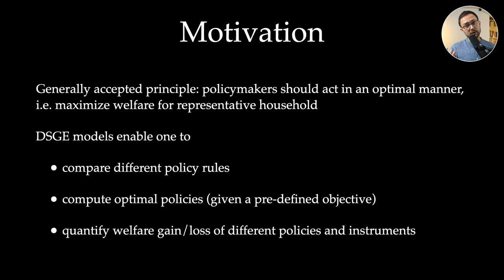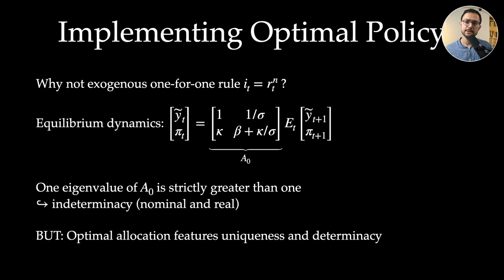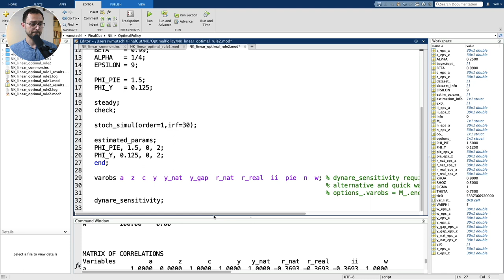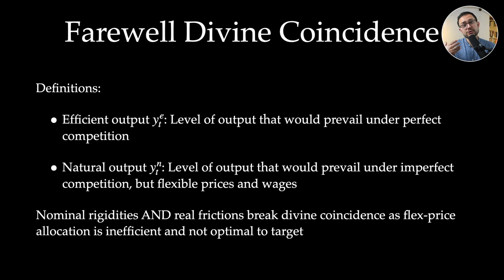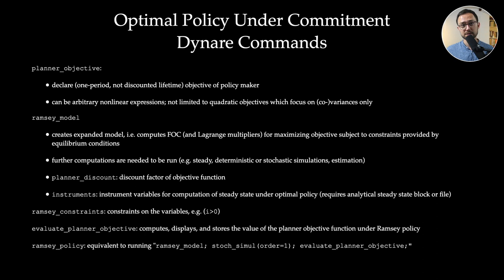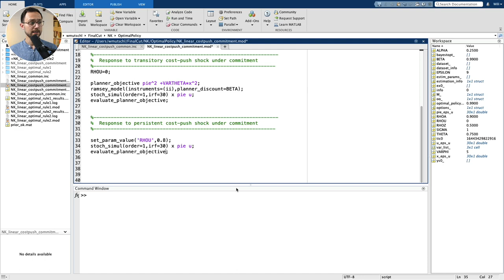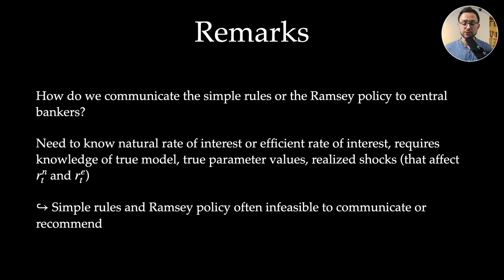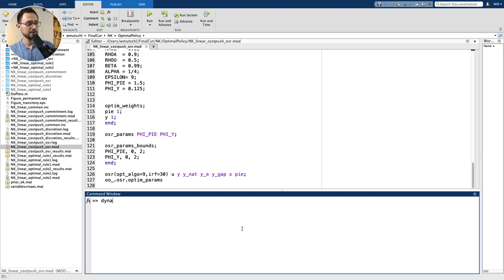New Keynesian Model: Optimal Policy in Dynare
This video is part of a series on the baseline New Keynesian model and its implementation in Dynare. In this video I focus on Optimal Policy and discuss concepts like the Divine Coincidence, Indeterminacy, Taylor Principle, Optimal Policy under Commitment, Optimal Policy under Discretion, Simple Implementable Rules and how to compare different policy regimes. Even though this video provides some insight on the theory behind these concepts, I try to not get caught up in the details, but focus mainly on the implementation aspects in Dynare.

**Timestamps**

*Optimal Policy in Baseline New Keynesian Model*
01:42 - Why are DSGE models useful to think about optimal policy?
02:43 - Two sources of distortions in canonical New Keynesian Model
05:05 - Definitions: Efficient vs natural output
05:59 - Characterization of Optimal Policy
08:16 - Divine Coincidence

*Implementing Optimal Policy in Baseline New Keynesian Model with simple rules*
09:36 - Exogenous one-for-one rule yields indeterminacy
10:30 - Dynare Implementation: Setting up optimal rules
12:46 - Dynare Implementation: One-For-One rule with indeterminacy
13:52 - Optimal rule with feedback to target variables
14:20 - Taylor Principle
15:05 - Dynare Implementation: Optimal simple rule with feedback to target variables
17:37 Dynare Implementation: Visualizing Taylor principle determinacy region using `dynare_sensitivity`
22:15 - Summary Optimal Simple Rules and Divine Coincidence

*Policy Trade-Offs and Breaking Divine Coincidence*
22:46 - Policy Trade-Offs, Commitment vs Discretion
24:55 - Farewell Divine Coincidence: combining real frictions with nominal rigidities
25:48 - Adding cost-push shock to Basic New Keynesian Model
28:18 - Ramsey Optimal Policy

*Optimal Policy Under Commitment*
30:12 - Theory
31:11 - Dynare Commands
34:59 - Dynare Implementation: Adding cost-push shock to baseline New Keynesian Model
37:46 - Dynare Implementation: Prepare optimal Policy under Commitment
38:01 - Dynare Implementation: Response to transitory cost-push shock
38:27 - Dynare Implementation: `planner_objective`
38:55 - Dynare Implementation: update parameters of objective function in `steady_state_model` block
39:36 - Dynare Implementation: `ramsey_model`
39:59 - Dynare Implementation: `evaluate_planner_objective`
40:33 - Dynare Implementation: Response to persistent cost-push shock under commitment

*Optimal Policy Under Discretion*
41:04 - Theory
42:34 - Dynare Commands
42:48 - Linear-Quadratic Problem
43:26 - Dynare Implementation: Response to transitory cost-push shock under discretion
43:46 - Dynare Implementation: `planner_objective`
43:51 - Dynare Implementation: `discretionary_policy`
44:23 - Dynare Implementation: Response to persistent cost-push shock under discretion

*Comparison of Optimal Policy*
44:37 - Comparing responses to cost-push shock under Commitment and Discretion

*Simple Implementable Rules*
47:57 - How to communicate optimal rules or optimal policy?
49:03 - Simple Implementable Rules
49:58 - Comparing Policy Regimes: Conditional Welfare, Unconditional Welfare Mean, Loss function
51:28 - Steady-State Consumption Equivalent

*Optimal Simple Implementable Rules*
52:51 - Theory
53:34 - Dynare Command `osr`
55:04 - Dynare Implementation: computing optimal simple rules that minimize variance of inflation and output gap

*Outro & References*
56:51 - Outro
56:56 - References

**Hints & Corrections**
- Don't save you mod files on cloud storage or network drives

Checkout for more stuff on DSGE models and Dynare.